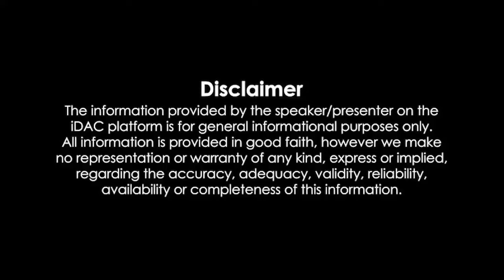12th Fail Full Movie In Hindi HD Review & Facts | Vikrant Massey, Medha Shankar, Anant V Joshi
12th Fail Full Movie In Hindi HD Review & Facts | Vikrant Massey, Medha Shankar, Anant V Joshi